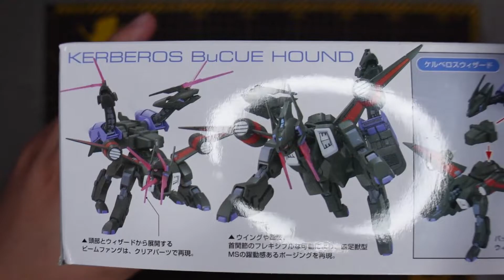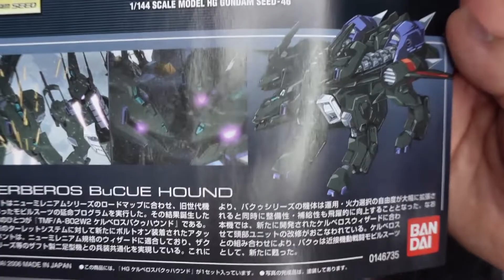BANDAI HG GUNDAM SEED 1/144 TMF/A-802W2 KERBEROS BuCUE HOUND [ ケルベロスバクゥハウンド ] UNBOXING & ASSEMBLE